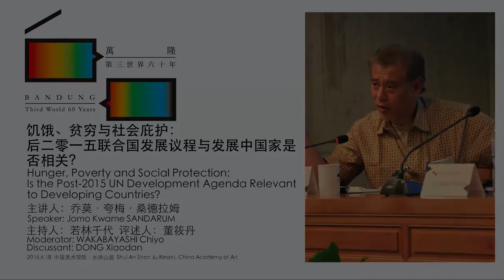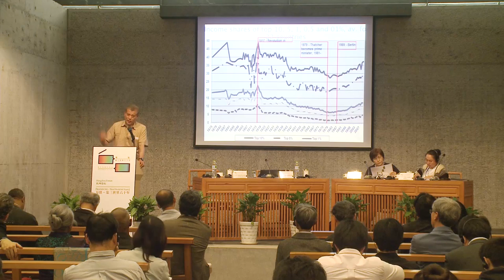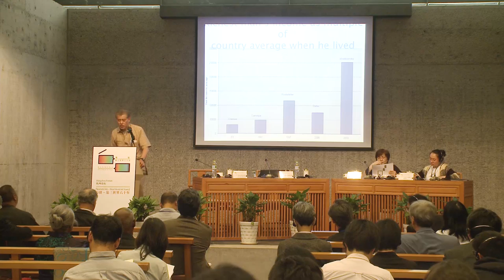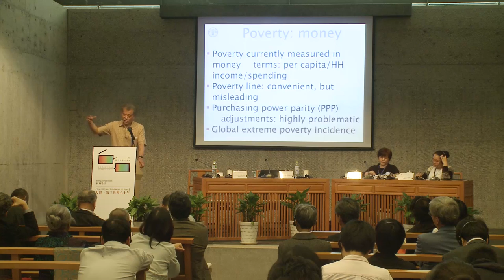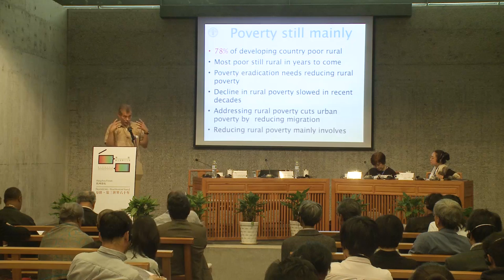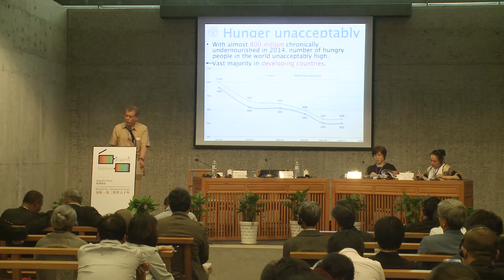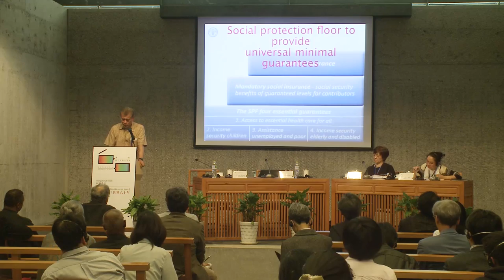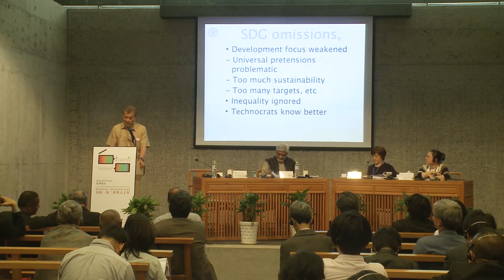帝国主义存活无恙，但依然在进化中：9·11 之后的全球化与东亚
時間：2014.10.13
演講：卓莫 · 夸梅 · 桑达拉姆
回應：曹喜昖（首尔圣公会大学社会科学学院教授）、许宝强（香港岭南大学文化研究系教授）、崔之元（清华大学公共管理学院教授）、朱云汉（台湾大学政治学系教授）
主持：Ashish Rajadhyaksha（班加罗尔文化与社会研究中心高级研究员）
簡介：马来西亚经济学家卓莫 · 夸梅 · 桑达拉姆(Jomo Kwame Sundaram) 从历史的脉络里精辟地论述了帝国主义概念的连续相关性。一个
世纪之前，以英国自由主义者约翰 · 霍布森（John A. Hobson）为代表的观点认为帝国主义会随着资本主义的出现而消退，但是现代
的经济全球化和自由化却史无前例地深化了现代帝国。卓莫从五个方面深入浅出地刻画了这个转变过程：外国直接投资的自由化、国
际金融自由化、国际贸易、技术和知识产权，以及新的国际经济管治。9·11 事件之后美国在国际社会所采取的单边主义“反恐战争”
重燃了学术界对帝国主义的关注，而以布雷顿森林体系和世界贸易组织为代表的多边主义行动却不无例外地参与到当代经济帝国主义
的形成。卓莫精准地剖析了帝国主义自身的历史变化，从而解释了“反帝国主义的帝国”的形成。（李佳琳译）